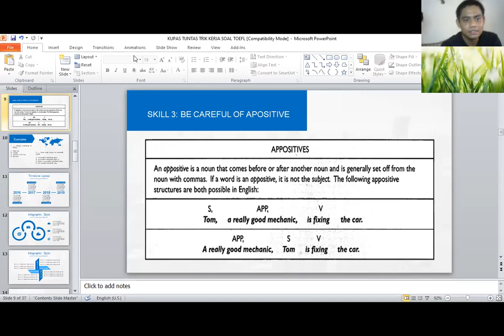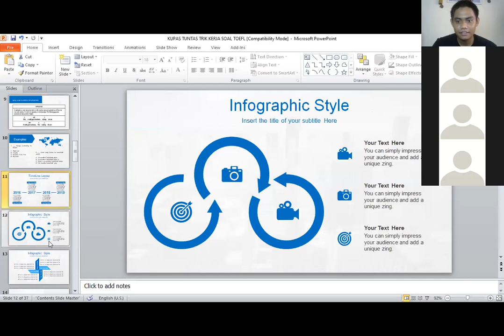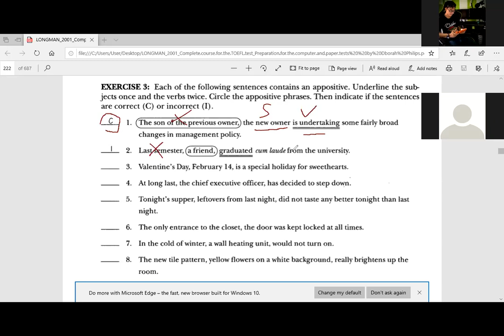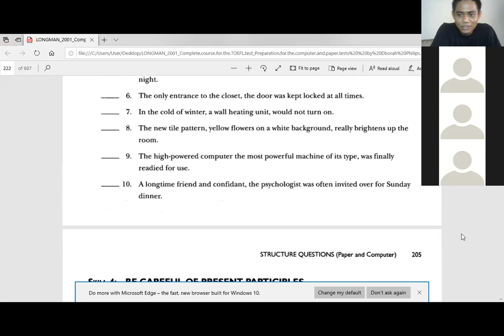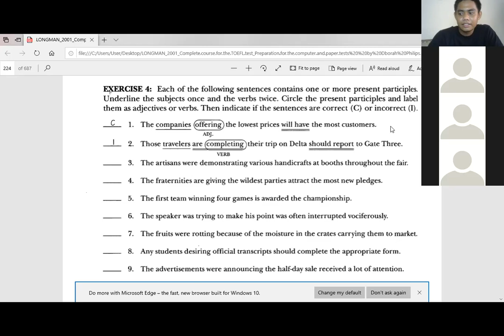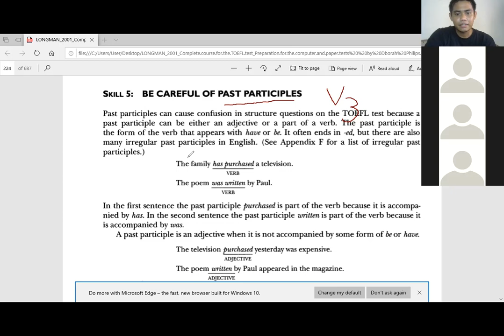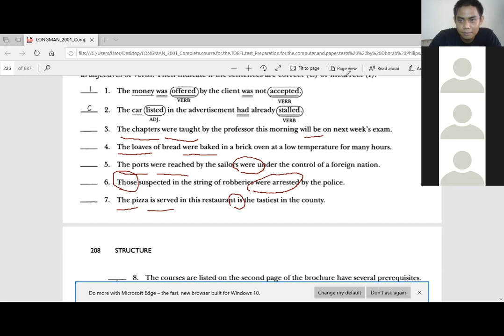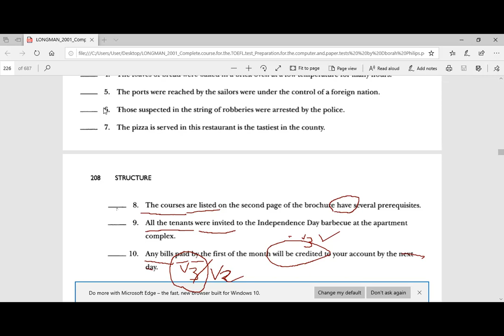KUPAS TUNTAS RAHASIA MENGERJAKAN TOEFL SKILL STRUCTURE 3,4,5 | MINGGU KE 2 | Mr. Prank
Yukk Yang Mau Gabung Langsung Saja Hubungi Admin WA : 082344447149